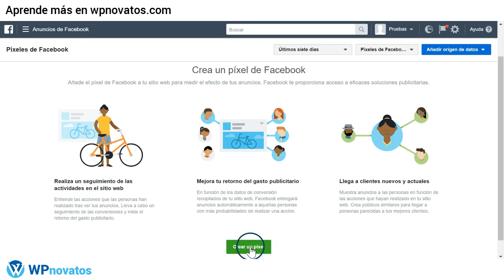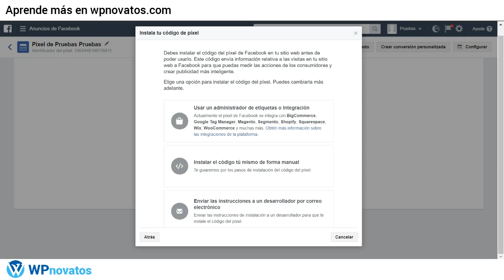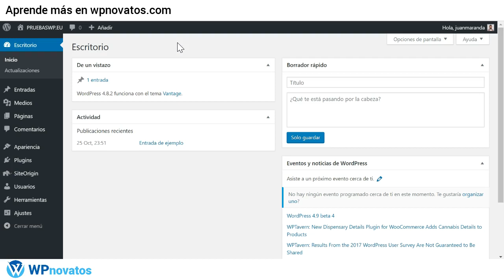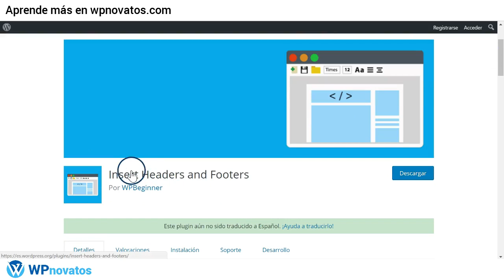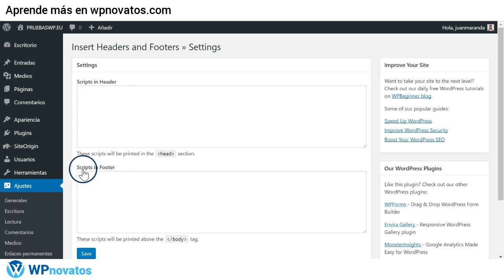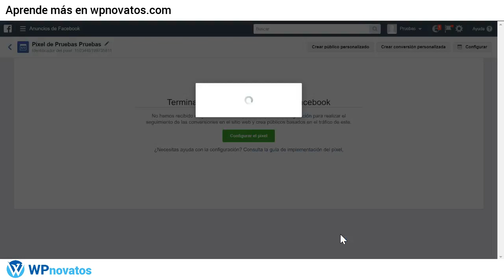Como instalar el pixel de Facebook en WordPress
En este pequeño tutorial te explico la forma de crear e instalar el pixer de facebook en WordPress.

🏁 Meta Suscriptores: 97% 10.2K/10.5K
👋 Último suscriptor: Ovandy Camilo
🏁 Meta Mecenas: . 13% 4/30

Recuerda que el pixel de facebook te servirá para optimizar tus campañas de Facebook Ads, puesto que podrás segmentar el público que ha llegado hasta tu web y que ha visitado determinadas páginas.

Se trata de un sistema de cookies que usa Facebook para poder determinar cuáles usuarios han ido desde Facebook hasta tu sitio y cuáles han llegado a las páginas que tú epecifiques.

💘 Recibe un aviso por email solo cuando publique un nuevo vídeo del tema que te interese